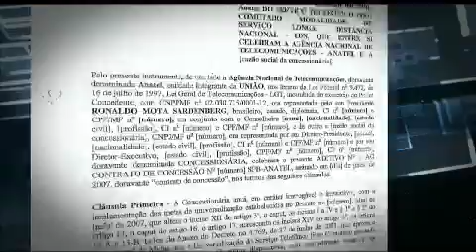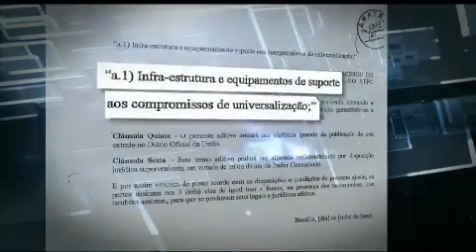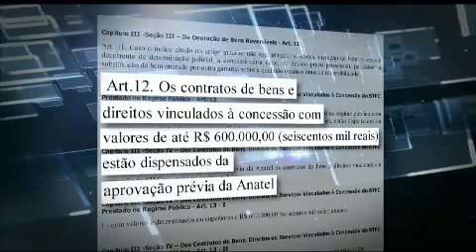Anatel altera ilegalmente documento assinado pelo Presidente da República ~ Página Dez.mp4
Vídeo da Band